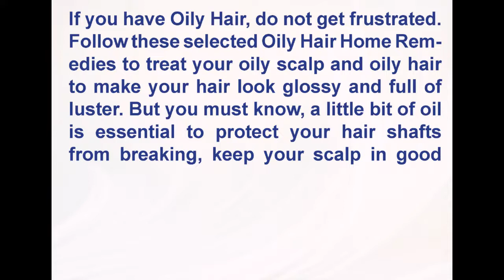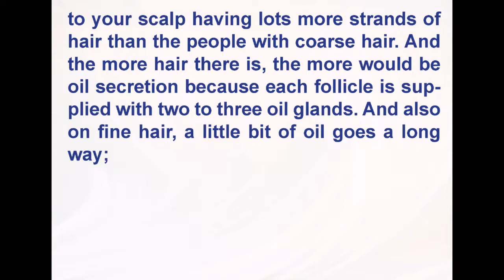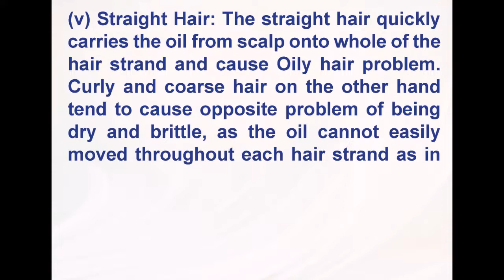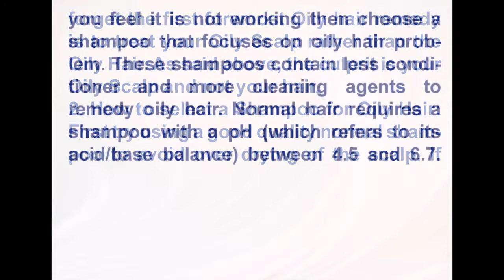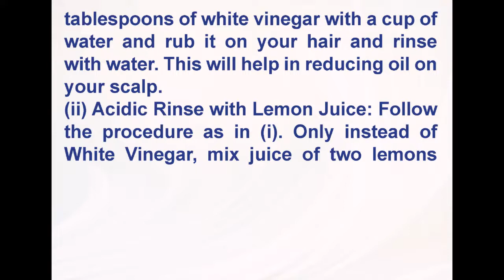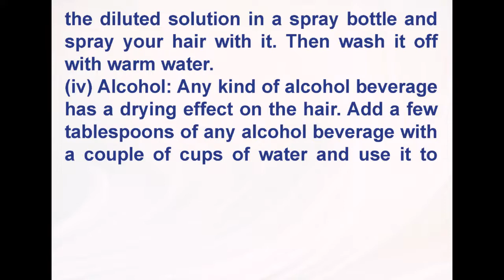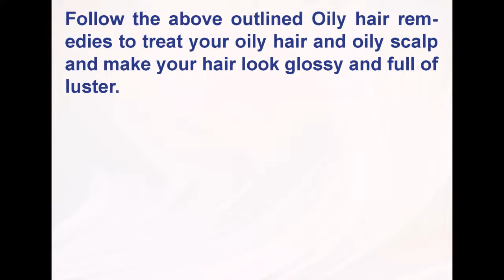Home Remedies For Oily Hair – Treat Oily Hair and Oily Scalp